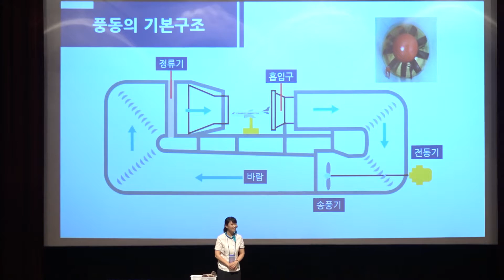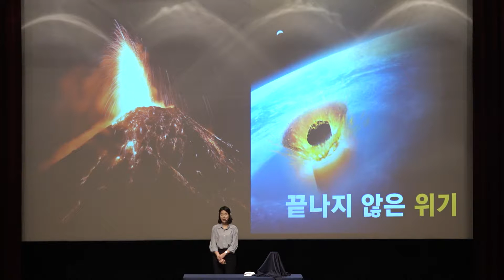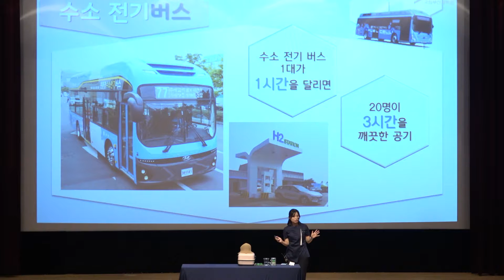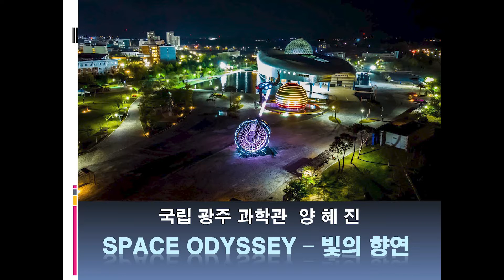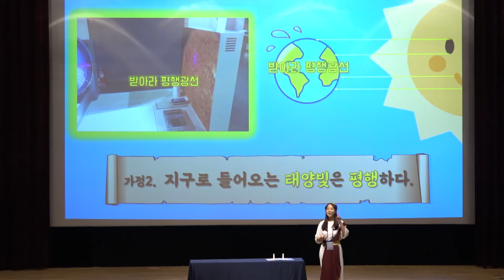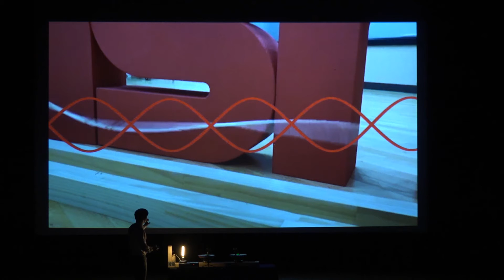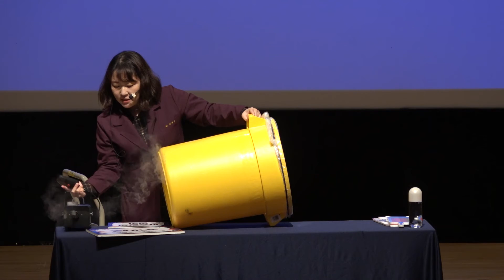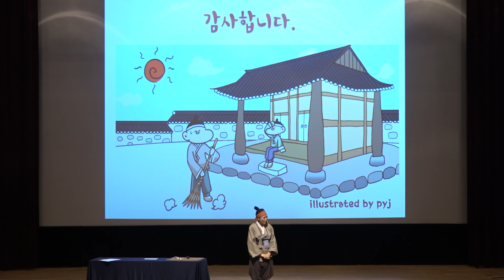[국립중앙과학관] 2020 제5회 전국과학관 상생발전 워크숍 - 과학해설사 전문해설 경연대회 본선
2020.9.8.(화) 무관중으로 진행된
제5회 과학해설사 전문해설 경연대회 본선 영상입니다.

  1:10   ~    5:52    디지털 윈드터널                              / 김은주 (부산과학기술협의회)
  6:02   ~  11:14    대멸종을 견뎌낸 거북의 위기        / 여수정 (국립과천과학관)
11:25   ~  16:10    전기로 가는 자동차의 종류            / 강연실 (국립부산과학관)
16:15   ~  21:10    자연에서 발견한 비행                     / 고민정 (부산과학기술협의회)
21:19   ~  26:26    스페이스 오딧세이                          / 양혜진 (국립광주과학관)
26:33   ~  31:33    에라토스테네스는 지구의 크기를 어떻게 쟀을까          / 박윤실 (서울시립과학관)
31:47   ~  36:57    소리의 진동                                      / 최유진 (국립중앙과학관)
37:05   ~  42:17    공기대포                                           / 서예진 (국립대구과학관)
42:55   ~  47:54    보약 같은 집 - 한옥                          / 박순애 (국립과천과학관)